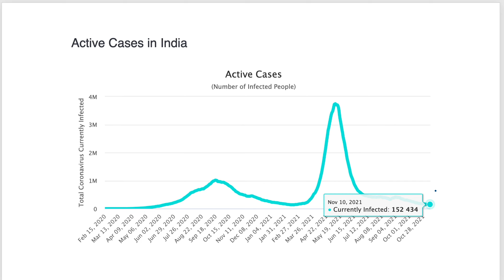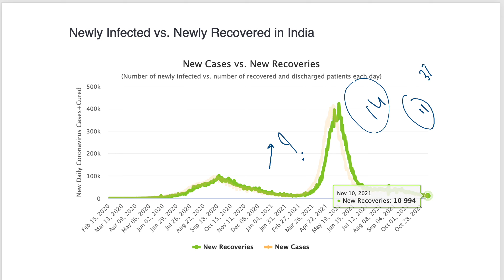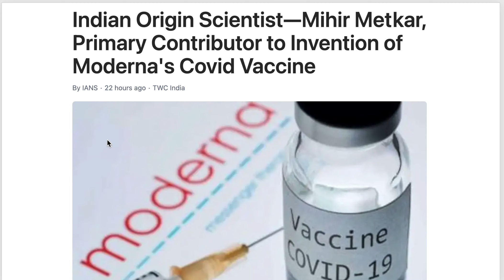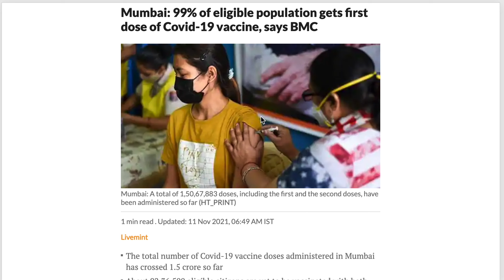COVAXIN BOOSTER SHOT TIME AFTER 6 MONTHS ?? || 19 YEAR MEN DIED WITHIN 48 HOURS OF ??